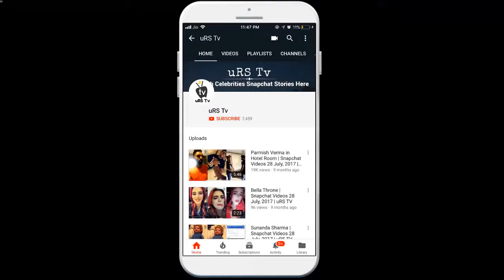Khloe Kardashian | Snapchat Videos | 21 May, 2018 | uRS TV